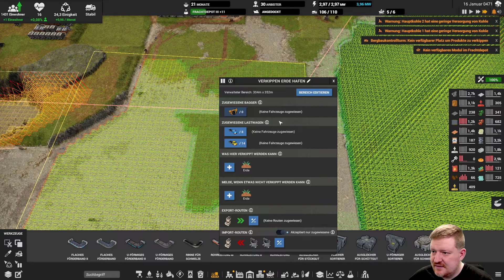#24 Captain of Industry - Was ist bloß mit dieser Einigkeit los? - Lets Play